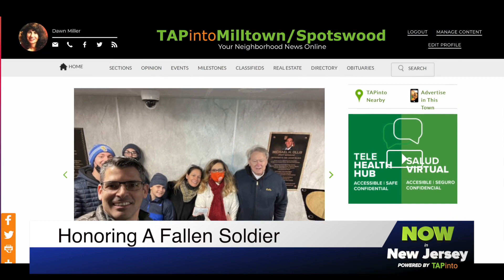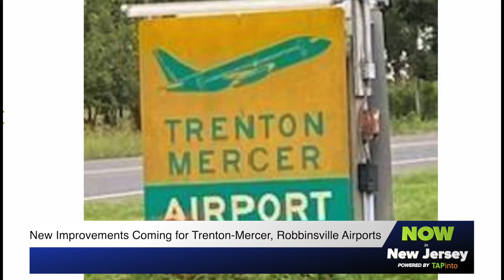February 16, 2022 - Now in New Jersey Powered by TAPinto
A local hero is being remembered with a unique honor. Plus, a mask debate at a local meeting leads to a call to the police. Also, money to improve local airports and a big surprise for someone who keeps one community safe. TAPinto's Kristina Behr has today's Now in New Jersey, Powered by TAPinto.